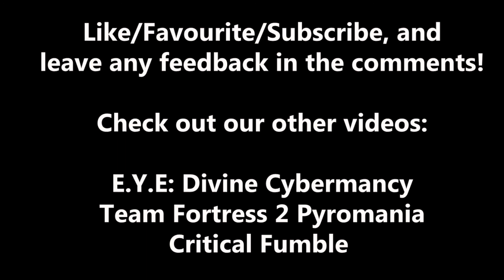Critical Adventures: Minecraft Episode 2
After passing through that creepy dungeon we finally manage to get into the house! Everything goes wrong, though.